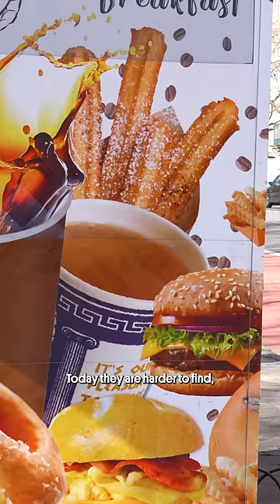Eating the Alphabet in NYC: T is For ___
T is for To-Go, coffee that is! Even if you’ve never been here, if you’ve seen any TV show or movies set in NYC, chances are you’ve seen this iconic coffee cup. They’re hard to find nowadays, but don’t let that discourage you from going on a little street cart scavenger hunt. They’re out there, I promise!

Beryl Shereshewsky
115 East 34th Street FRNT 1